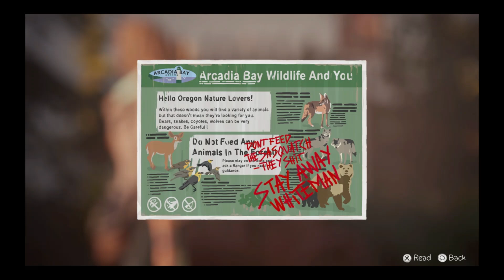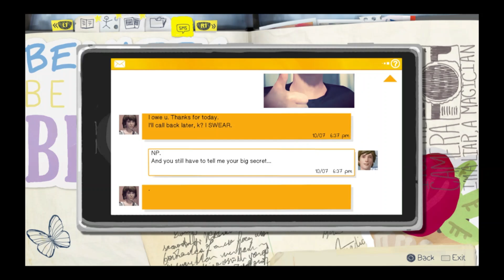Life is Strange Walkthrough: Episode 1 – Chapter 8: Cliff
00:00:00 - Chapter 8 - Cliff
00:00:46 - Optional Photo 1
00:01:33 - Chapter 8 - Cliff
00:04:27 - Optional Photo 2
00:04:56 - Chapter 8 - Cliff